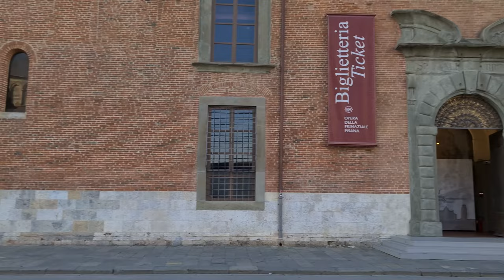Tuscany: visit 1 of most beautiful Italian squares! Pisa Piazza dei Miracoli & Leaning Tower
1 of Tuscany's most beautiful villages: visit Pisa & Its Leaning Tower! TUSCANY things to do

Explore the captivating charm of Tuscany's most iconic town - Pisa! Immerse yourself in the timeless wonders that make this destination truly unforgettable. From the world-renowned Leaning Tower to the picturesque streets lined with historical treasures, this video takes you on an enchanting journey through the heart of Pisa. Discover the secrets behind the Leaning Tower's intriguing tilt and delve into the rich history and culture that permeate every corner of this captivating town. Join us on this creative adventure as we uncover the allure of Pisa and its iconic treasures. Don't miss out on experiencing the magic of Tuscany's most iconic town!

WEB POST

Journey in Pisa Timeless Wonder: Leaning Tower of Pisa and Piazza dei Miracoli

Text of the video:

Ciao a tutti, in questo video siamo a Pisa in Toscana.
Hi everybody, in this video we are in Pisa in Tuscany Italy.

Stiamo ora entrando nella famosa Piazza dei Miracoli di Pisa dove troviamo i monumenti più importanti della città.
We are now entering the famous Piazza Dei Miracoli in Pisa where we find the city's most important monuments.

É mattina presto e le bancarelle dove vendono i souvenir stanno aprendo proprio in questo momento.
It's early in the morning, and the souvenir stalls are opening now.

Questa piazza è veramente unica e adesso che non è ancora troppo affollata dai turisti ne possiamo ammirare appieno la bellezza.
This square is truly unique, and now that it is not yet too crowded with tourists, we can fully admire its beauty.

Persone da tutto il mondo vengono proprio a visitare questa Piazza ed i suoi monumenti.
People from all over the world come to visit this square and its monuments.

Sapresti dire qual’è il monumento più antico di tutta la piazza?
Could you tell which is the oldest monument in the whole square?

È la cattedrale, la cui costruzione iniziò ben nel 1064 e finì nel 1150.
It is the cathedral, whose construction began in 1064 and ended in 1150.

Nel 1152 iniziò invece la costruzione del battistero, nel 1154 delle mura e nel 1173 della Torre.
Construction of the baptistery began in 1152, the walls in 1154, and the Tower in 1173.

Però per il completamento della costruzione della Torre di Pisa ci vollero secoli.
But it took centuries to complete the construction of the Tower of Pisa.
Infatti nel 1278, quando iniziò la costruzione del Camposanto la torre di Pisa era ancora in costruzione.
In fact, in 1278, when the construction of the Camposanto began, the tower of Pisa was still under construction.

La Torre di Pisa, anche a causa di problemi di cedimento del terreno, fu infatti completata solo nella metà del secolo successivo, ma l’evoluzione della Piazza dei Miracoli continuò fino al 1863.
The Tower of Pisa, also due to soil subsidence problems, was completed only in the middle of the following century, but the evolution of the Piazza Dei Miracoli continued until 1863.

Quando entri cosa ti senti? Senti pendere immediatamente la base. E’ vero, guarda!
When you enter what do you feel? Immediately feel the slope from the base. It's true, look!

Quindi passeggiando per questa piazza possiamo immaginarne la trasformazione nel corso del tempo e tutte le persone illustri della storia che sono state proprio qui dove siamo noi ora.
So walking through this square, we can imagine its transformation over time and all the illustrious people of history who have been right here where we are now.

Siamo ormai alla fine del nostro tour. Ti saluto e ci vediamo alla prossima! Ciao!

IT 1 dei borghi più belli della Toscana: visita Pisa e la sua Torre Pendente!

Esplorate il fascino affascinante della città più iconica della Toscana - Pisa! Immergetevi nelle meraviglie senza tempo che rendono questa destinazione davvero indimenticabile. Dalla famosa Torre Pendente alle pittoresche strade fiancheggiate da tesori storici, questo video vi porta in un incantevole viaggio nel cuore di Pisa. Scoprite i segreti dell'intrigante inclinazione della Torre Pendente e approfondite la ricca storia e cultura che permeano ogni angolo di questa affascinante città. Unisciti a noi in questa avventura creativa mentre scopriamo il fascino di Pisa e dei suoi tesori iconici. Non perdetevi la magia della città più iconica della Toscana!

DE 1 der schönsten Dörfer der Toskana: Besuchen Sie Pisa & seinen Schiefen Turm!
Erkunden Sie den faszinierenden Charme der berühmtesten Stadt der Toskana - Pisa! Tauchen Sie ein in die zeitlosen Wunder, die dieses Reiseziel wirklich unvergesslich machen. Vom weltberühmten Schiefen Turm bis zu den malerischen Straßen voller historischer Schätze nimmt Sie dieses Video mit auf eine bezaubernde Reise durch das Herz von Pisa.